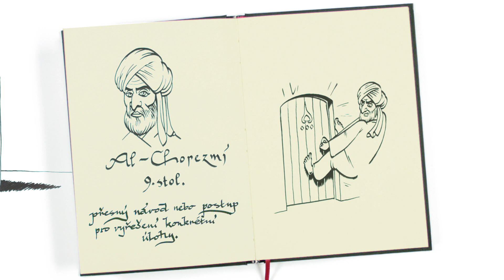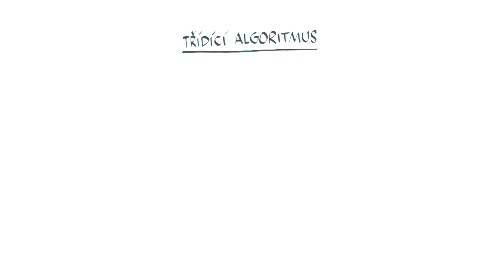Algoritmy – NEZkreslená věda IV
NEZkresleně!

Odborným garantem dílu je prof. Ing. Jan Flusser, DrSc.